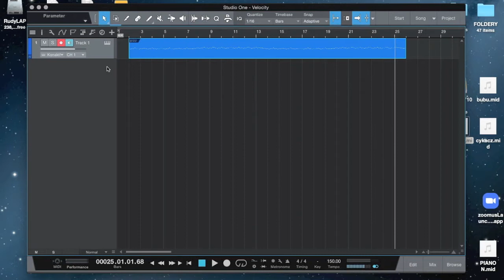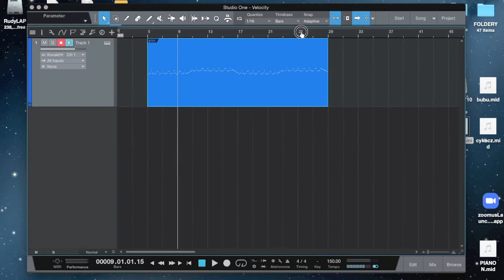Kultura Pod Drzwi - Marcin "Rudy" Gałażyn, odc. 9. DYNAMIKA - Stowarzyszenie CENTRUM B7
Nasz projekt to propozycja stworzenia w sieci miejsca, gdzie wybranych 5 twórców, zajmujący się od lat muzyką oraz jej historią, stworzą konglomerat artystyczny i przedstawią odbiorcom swoje dzieła, nagrania, przemyślenia w nowoczesny sposób (m.in. vlogi, podcasty, filmiki, nagrania, felietony, blogi).

Pomysł ma za zadanie zaciekawienie i zainteresowanie osób różnymi wymiarami muzyki oraz muzycznej historii, zachęcenie do samodzielnego poszukiwania nowych artystów, zwłaszcza na krajowym rynku. Faktem jest, że dzisiaj sztuka jest na wyciągnięcie ręki, ale coraz trudniej jest się w niej odnaleźć i skosztować niemainstreamowych kawałków, dlatego też pięciu twórców, reprezentujących różne nurty, wykształcenie i doświadczenie, będzie miało za zadanie zbudowanie własnych przestrzeni oraz zbudowania relacji na linii twórca-artysta-dzieło-odbiorca. Projekt ma za zadanie również pomoc artystom w tych niełatwych czasach, jak i podnoszenie kompetencji kulturowych odbiorców.

Stowarzyszenie CENTRUM B7
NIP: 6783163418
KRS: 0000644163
Os. Centrum B bl.7, 31-927 Kraków Nowa Huta